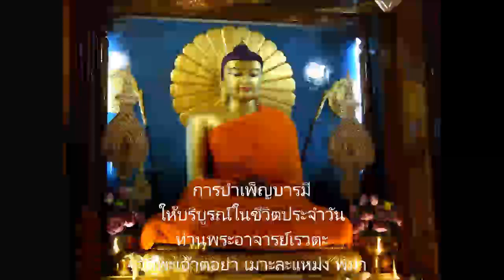บารมี (Paramee/Parami) 1/5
การบำเพ็ญบารมีให้บริบูรณ์ในชีวิตประจำวัน ตอน 1/5 (Paramee in English & Thai), ท่านพระอาจารย์เรวตะ วัดพะเอ๊าตอย่า เมาะละแหม่ง เขตมอญ​ พม่า. โยมแม่พระอาจารย์เป็นชาวพม่า.​โยมพ่อเป็นชาวไทย. พระอาจารย์อยู่พม่าตั้งแต่เด็ก. พูดพม่า_อังกฤษ_บาลี คล่องกว่าภาษาไทย. กราบขอบพระคุณต้นฉบับจากชมรมใฝ่ธรรมวันพุธ.